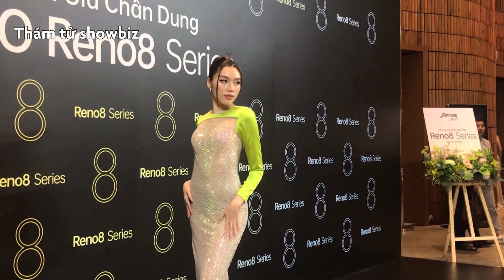Vắng Puka, Gin Tuấn Kiệt dắt tay Jun Phạm đầy hài hước, bảnh bao đi sự kiện|Thám tử showbiz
Vắng Puka, Gin Tuấn Kiệt bảnh bao đi sự kiện, nắm tay Jun Phạm đầy hài hước. Puka – Gin Tuấn Kiệt được xem là cặp đôi chị em đẹp của showbiz dù chưa một lần công khai